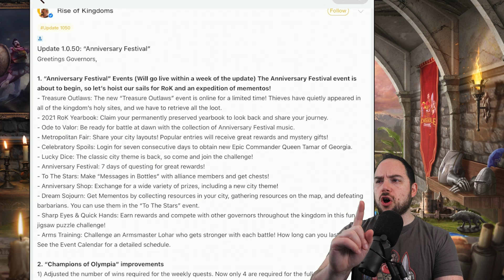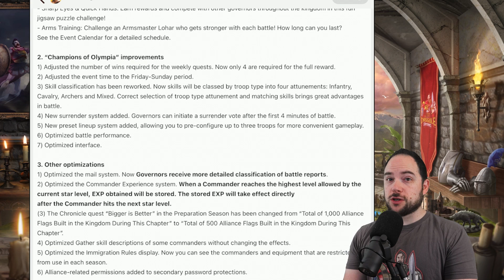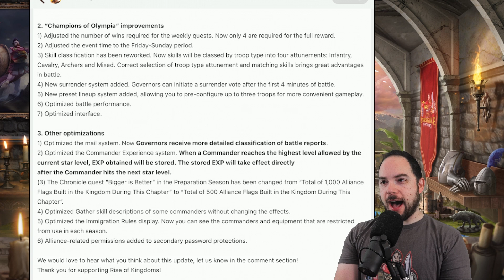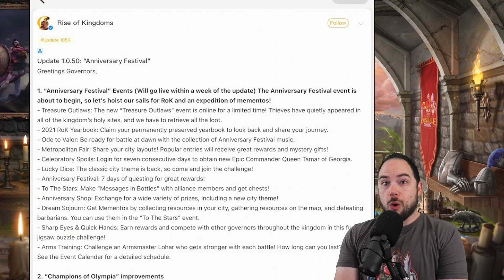New Epic Commander - Tamar of Georgia & Anniversary Update in Rise of Kingdoms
--- Chapters ---
0:00 Anniversary Events
3:22 Tamar of Georgia Predictions
7:07 Champions of Olympia
9:51 Stored EXP & Other Optimizations

Cheers,
-Chisgule